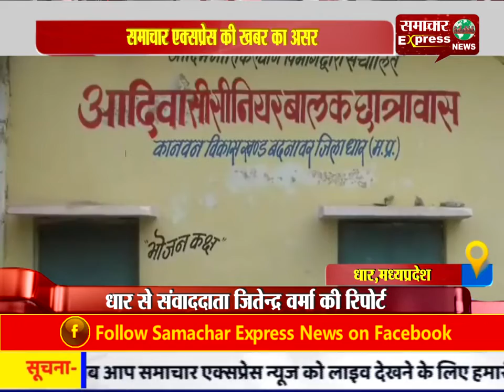समाचार एक्सप्रेस की खबर का असर होस्टल अधीक्षक और पानी वाहक को तत्काल निलंबित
समाचार एक्सप्रेस की खबर का असर
 होस्टल अधीक्षक जगदीश बोरियाला और पानी वाहक कैलाश प्रजापति को तत्काल निलंबित
Follow my wap site :